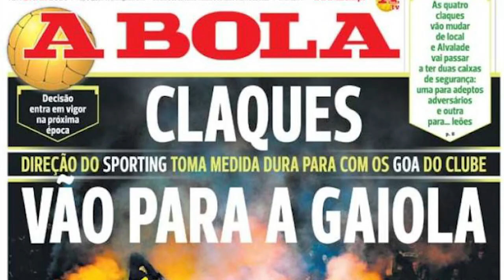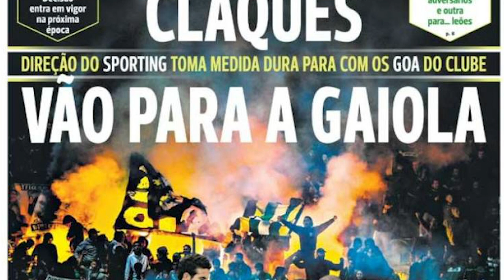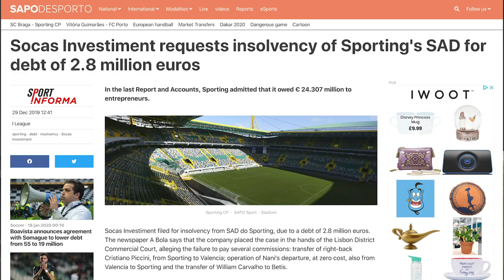BRUNO FERNANDES: MAN UTD'S BREAKTHROUGH WITH TRANSFER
Man United are now closer to agreeing a deal to sign Bruno Fernandes from Sporting Lisbon. Here are all the latest updates on Fernandes' transfer from both the Portuguese and British press as well as some more detail on why Sporting Lisbon's rising debts are playing such a major role in these complicated transfer negotiations.